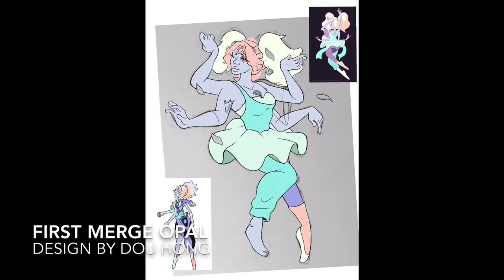First Merge Opal! [Speedink & Speedpaint]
Hey everyone! So today's video is from a drawing I made sometime before halloween, which is quite a lot. But I just forgot I'd finished the picture. Anyways, this design is not mine, it's actually from Dou Hong.

 Materials used:
- iPad Pro paired with Apple Pencil [Tablet & Stylus]
- The Procreate App [Drawing Program]